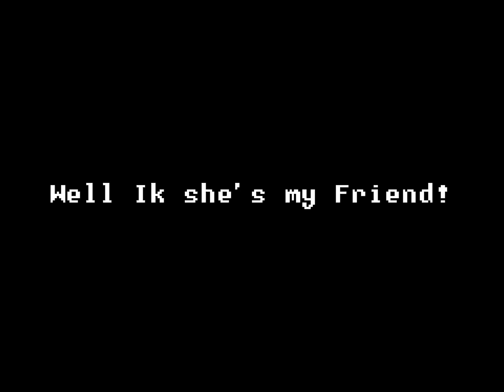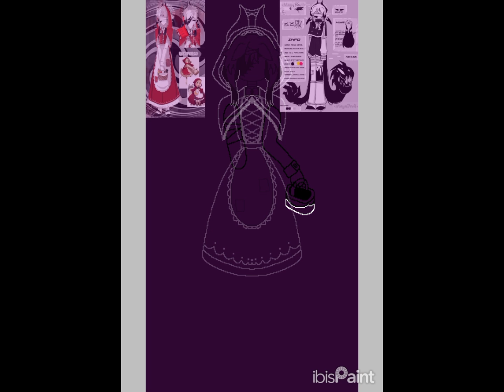UNDERTALE SPRITING - Making @ThtzMaya0ff1c1aL ((Speedpaint))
I put a lot of effort into creating this pixel art style Undertale Battle Sprite for my friend "@ThtzMaya0ff1c1aL." It's been a while since we last connected, and I really missed her! I've also included a Speedpaint video showing how I made this sprite. I truly hope you enjoy it! I really poured my heart into this Undertale-style battle sprite, and I hope it brings you joy! Fingers crossed! 🥰🥰🥰🤍🖤🤍🖤✨✨✨

I also have some cute little videos featuring her that I remember adding her to! ☺️☺️☺️💖💖💖✨✨✨

And of course, I've organized a collaboration if you're interested in joining! Just a heads up, the deadline is either October 31 or November 2. I really hope you consider joining the collab!

((Music))

Undertale - Menu (Full) ((Intro))
Undertale - Premonition
Undertale Red - Power of NEO (NITRO Remix)
Undertale - Once Upon a Time ((Outro))

Undertale by: @FwugRadiation /Toby Fox
Gift for: @ThtzMaya0ff1c1aL

((Tags))